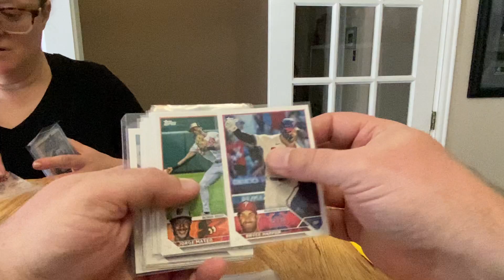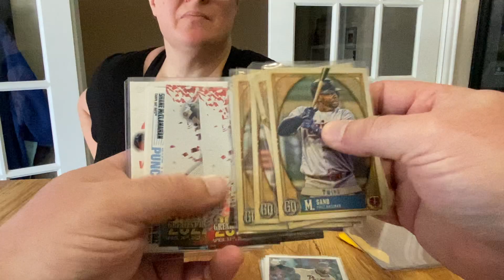Birthday-A-Palooza - Trade Day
TCDb: 3GoodNerds